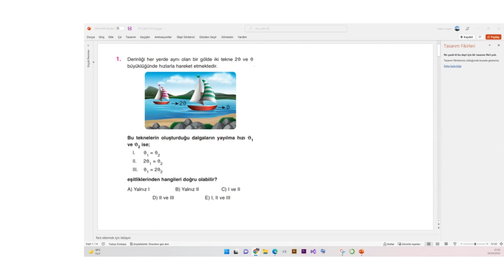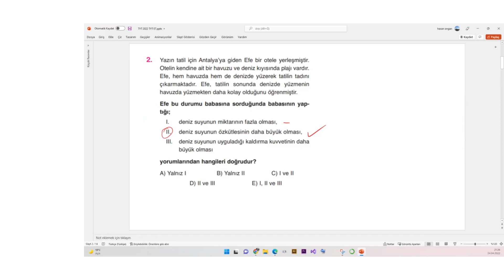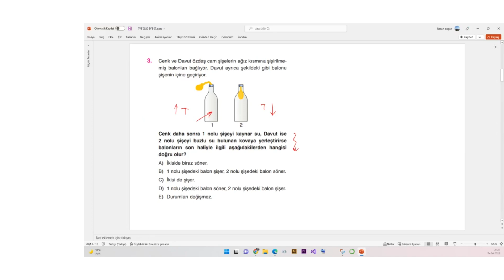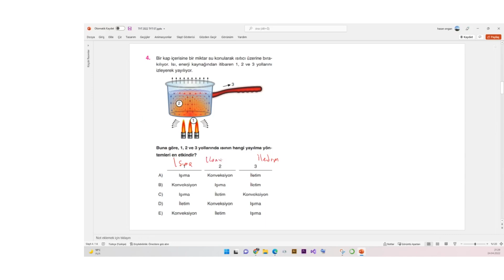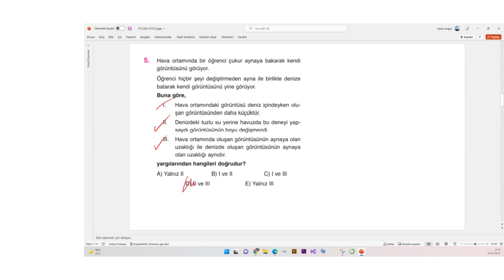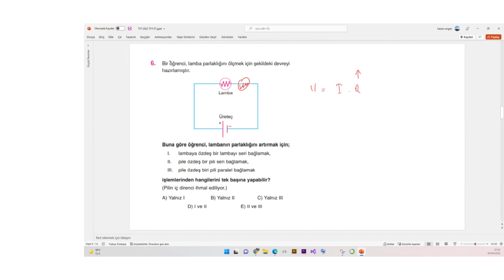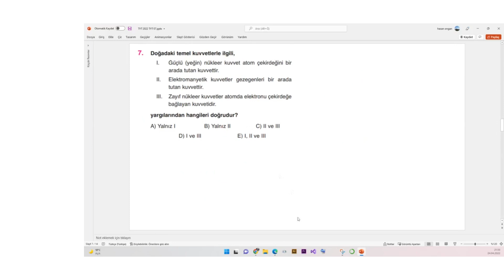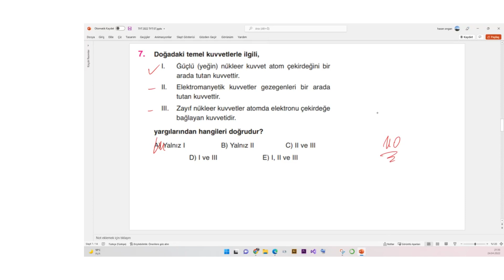2022 TYT Fizik Denemeleri - 7 Bilgi Sarmal Yayınları